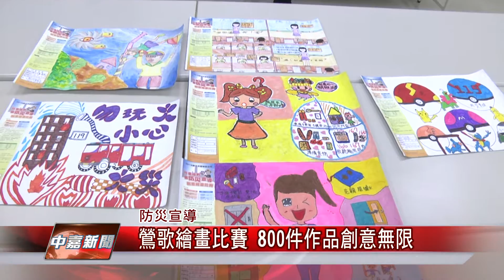1051101【中嘉新聞】鶯歌繪畫比賽 800件作品創意無限